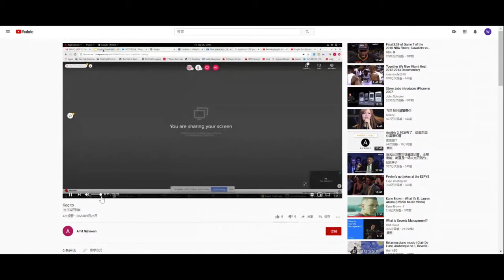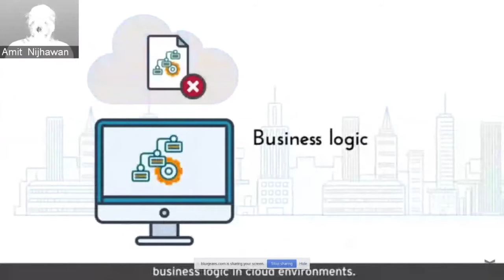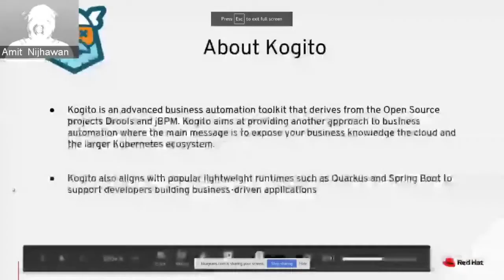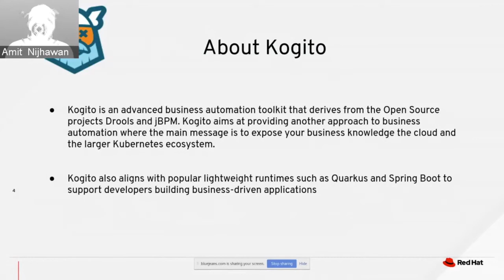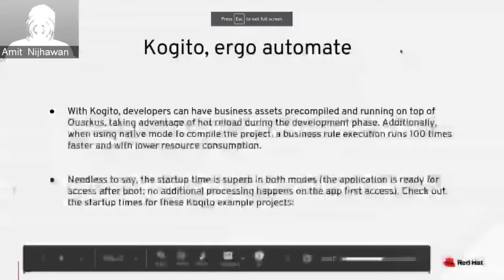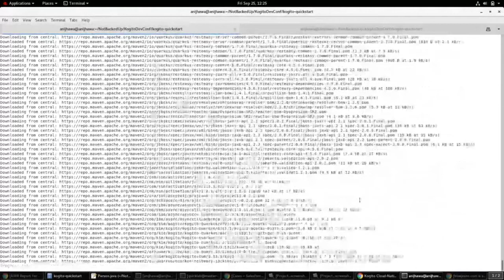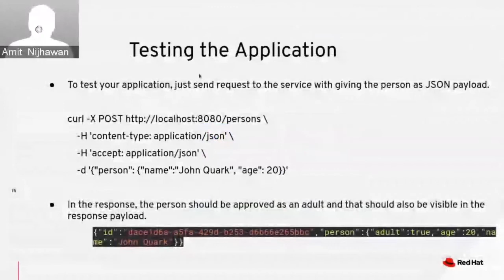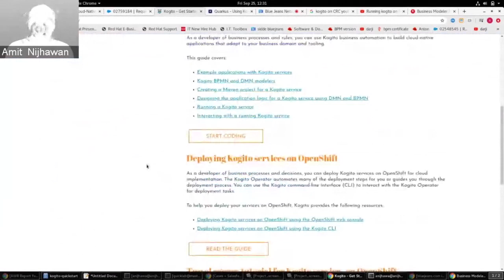Kogito: Cloud Native Business Automation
Speaker: Amit Nijhawan

This talk is interested those are working in drools and JBPM skills. I will cover all the Koigto features during the session then audience will learn to use of this feature.I will show demo and the slide as well. Only required basic knowledge of drools/jbpm to attend this talk.